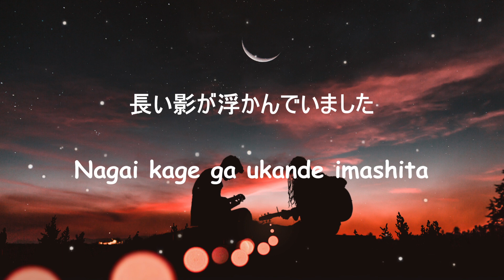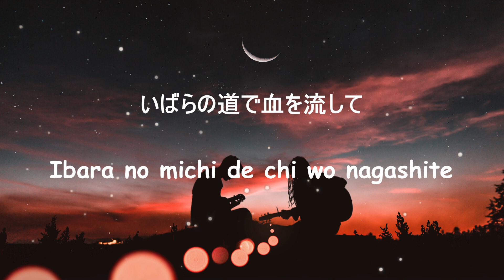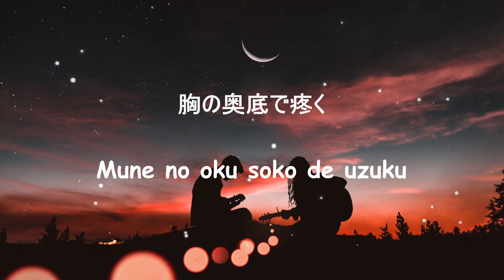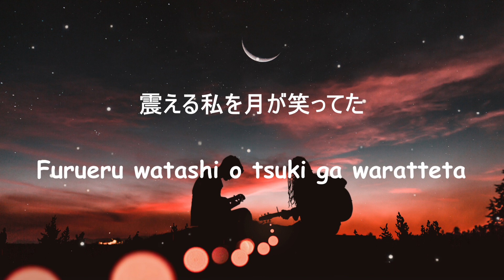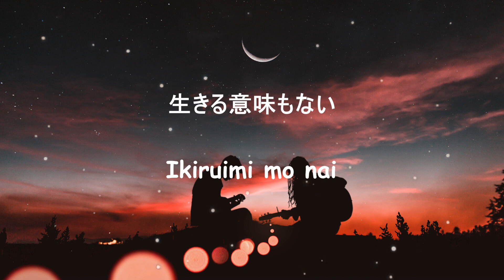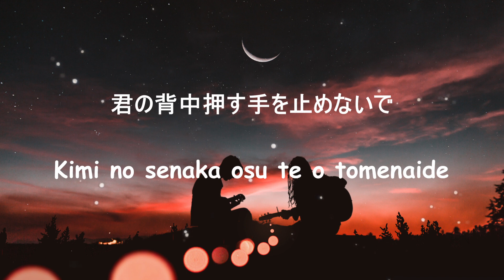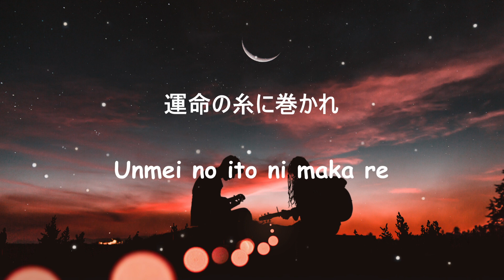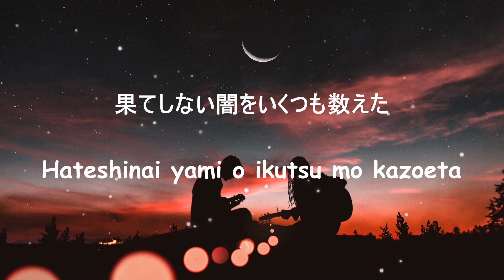Do As Infinity - Under the Moon | Lyric's Romaji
「under the sun」と同じタイミング同じ場所で収録。結局2回しかカメラを回さなかった。なんのオチも無い混沌とした演奏映像ではあるが、より楽曲に集中できる内容である。静と動、極彩色と単色。伴の表情も深い。Do Asの歴史の中で後にも先にもワンカメの動きだけで制作された唯一の作品。贅肉をそぎ落とした美がそこにある。